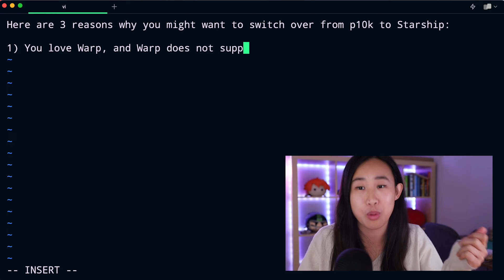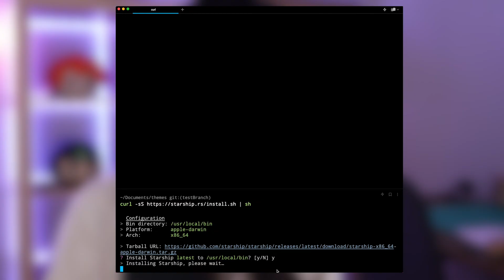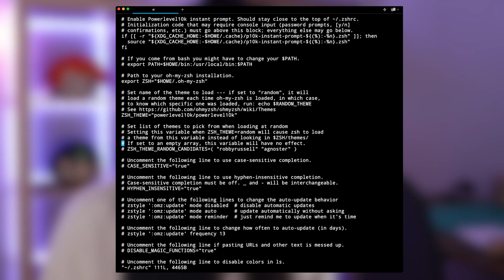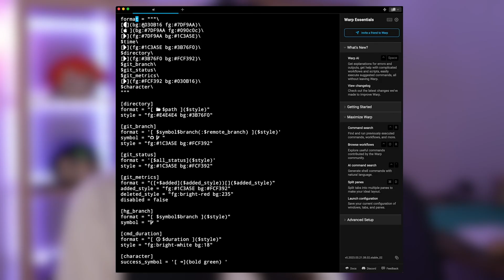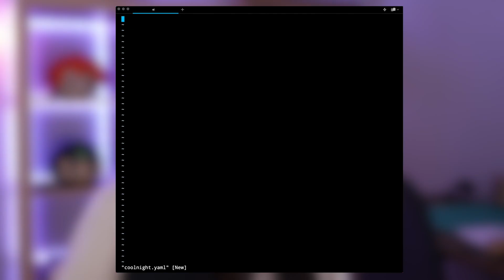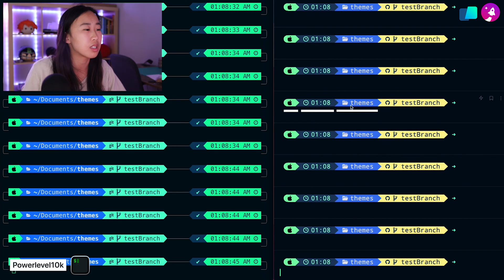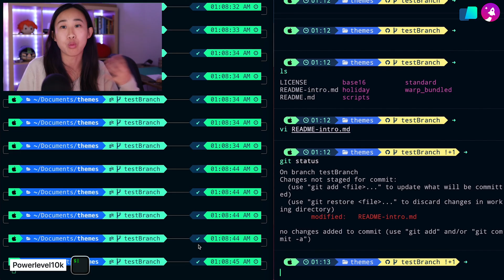How to Configure Starship to Look Exactly Like P10K (zsh + Warp + MacOS)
In this video I'll be sharing exactly how I setup my Starship prompt so that it looks and feels exactly like powerlevel10k. I'm not sure why there's so little resources on the Internet around this, but hope this helps anybody else who's wondering how to do this :-)

⏰ Timestamps
00:00 Introduction
00:37 Why would you want to switch to Starship prompt?
01:34 Setting up our Starship configuration
03:35 Downloading a theme to tie the colors together
05:01 Side-by-side comparison of p10k to Starship
07:55 Conclusion